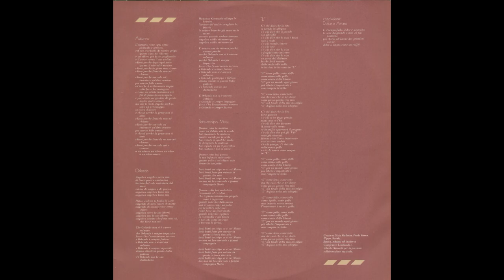- VINCENZO SPAMPINATO - DOLCE E AMARO - (-Warner Bros. Records, T 56800 -) - full album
Sin da giovane studia musica e da adolescente inizia a suonare e cantare in gruppi musicali rock nella sua città natale. Grazie al fratello Pippo, che suona nei Rovers, entra anche lui nel gruppo, con cui incide nel 1969 il 45 giri Se tu vedrai/Canto della sera. L'anno successivo partecipa, sempre con i Rovers, al Festival Palermo Pop (uno dei primi festival d'avanguardia italiano, organizzato da Joe Napoli) che si svolge allo stadio La Favorita dal 16 al 20 luglio 1970, suonando insieme a Aretha Franklin, Brian Auger e Arthur Brown. Dopo lo scioglimento del gruppo, parte per il servizio militare, e al ritorno tenta di rientrare nel mondo discografico, accostandosi ad uno stile a metà tra il melodico e il cantautorale. Nel 1978, partecipa al Festivalbar, ottenendo un grande successo con la canzone È sera, che si classifica al secondo posto. Successivamente, per tutti gli anni settanta ed ottanta, scrive canzoni di successo per cantanti come Riccardo Fogli e Viola Valentino. Partecipa a dei tour con cantanti affermati come Vasco Rossi e a gruppi come i New Trolls. Nel 1990 esce Voglio un angelo, scritta con Valentina Gautier, che la porta al successo. Nel corso della sua carriera interpreta brani in duetto con grandi esecutori come Franco Battiato (L'amore nuovo), Lucio Dalla ed Eros Ramazzotti. Ha scritto musiche per colonne sonore cinematografiche e per spot pubblicitari, oltre ad aver composto l'inno ufficiale della Regione Siciliana, Madreterra. Per sette stagioni, è stato direttore artistico della manifestazione dell'estate catanese, intitolata Ciminiere e stelle, organizzata dalla provincia di Catania. È inoltre legatissimo alla città di Acireale che frequenta da giovane e della quale ama le bellezze artistiche e naturali. Ad Acireale ha dedicato la canzone, scritta in lingua siciliana, Je a Terra mia, una vera e propria dichiarazione di amore. In un recente concerto al teatro Turi Ferro di Acireale ha affermato: "Sono catanese di nascita, ma acese di adozione". Nel 2010 ha pubblicato l'album Mudicchedda Muddichedda, registrato presso l'AMS Italia.

- 1980 – DOLCE E AMARO - (-Warner Bros. Records, T 56800 -) -

Elenco tracce

A1 Introduzione - Dolce E Amaro - 0:37
A2 E...Ci Sei Tu  - 3:01
A3 Che Cosa Vuoi Che Sia - 3:03
A4 Camminare  - 3:12
A5 D.J. (Passami)  - 2:38
A6 2 Mani - 3:26
B1 Autunno  - 4:02
B2 Orlando  - 4:11
B3 Batti Un Colpo, Maria  - 3:47
B4 "L"  - 4:00
B5 Conclusione - Dolce E Amaro  - 0:36